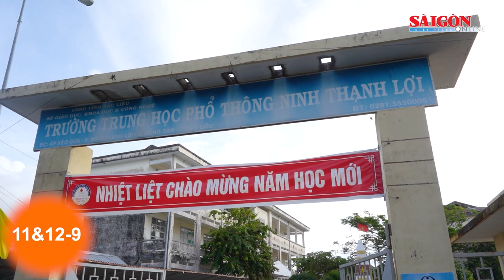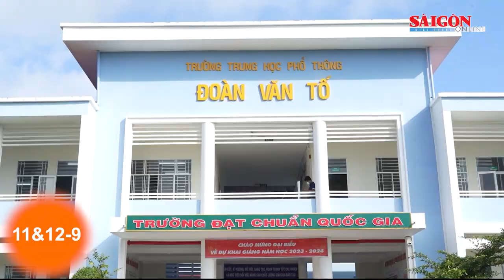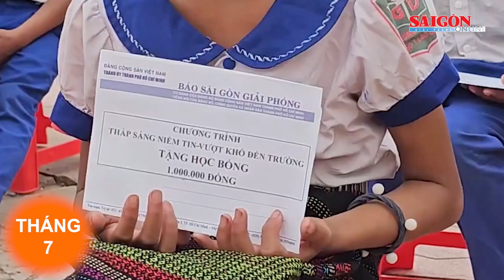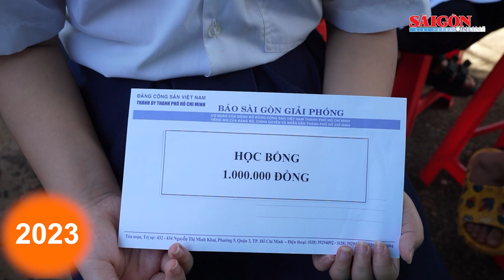Hiện thực hóa Giấc mơ Phù Đổng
Năm 2023, Báo SGGP phát động chương trình “Thắp sáng niềm tin - Vượt khó đến trường”, đến thời điểm này chương trình đã vận động được trên 12,5 tỷ đồng để triển khai các nội dung từ thiện. Đây là chương trình có ý nghĩa thiết thực, chăm lo sự phát triển về thể chất, tri thức, tinh thần cho trẻ em vùng sâu, vùng xa, vùng đặc biệt khó khăn và sẽ được Báo SGGP duy trì thực hiện thường xuyên, lâu dài.